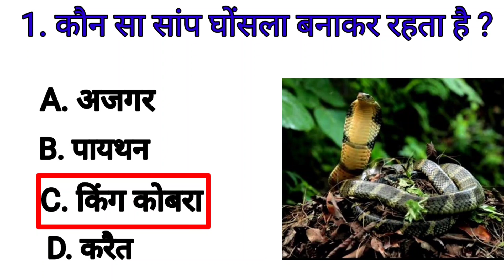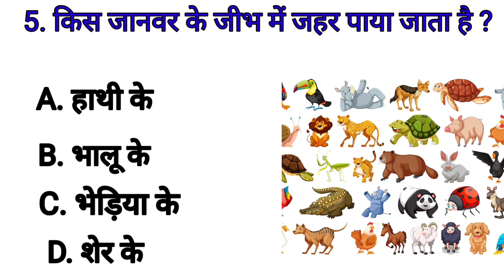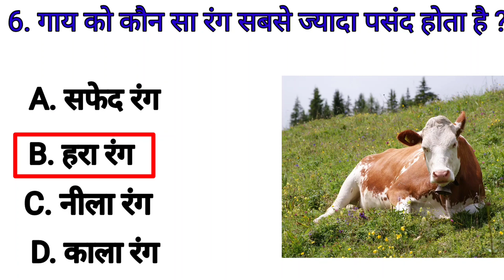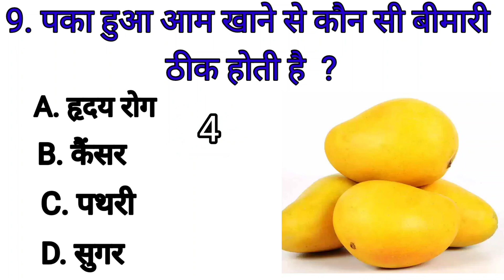Gk questions | Gk ke sawal | Gk Quiz | Gk question and answers | general knowledge | Gk in hindi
Gk Questions | Gk ke sawal | Gk Quiz | Gk question and answers | general knowledge | Gk hindi

इस वीडियो में हमने सामान्य ज्ञान 10 बहुत ही महत्वपूर्ण सवालों के बारे में आप सभी को बताया है। जिसको याद रखकर आप सभी किसी भी सरकारी परीक्षा और competitive exam को clear कर सकते है। Gk Knowledge आप सभी का स्वागत करता है।

 your queries 👇👇
🔻. gk
🔻. general knowledge
 🔻. important gk questions and answer for competitive exams
🔻. quiz test
🔻. br gk study
🔻. important gk
🔻. quiz test
🔻. competitive quiz
🔻. quiz questions
🔻. general knowledge questions
🔻. gk quiz
🔻. india gk
🔻. hindi gk
🔻. samanya gyan
🔻. gk questions
🔻. lucent gk
🔻. lucent gk
🔻. lucent geography
🔻. geography gk
🔻. lucent mcq
🔻. gk
🔻. gk questions and answers
🔻. gk question
🔻. general knowledge
🔻. br gk study
🔻. gk questions
🔻. g k
🔻. question
🔻. general knowledge questions and answers
 🔻. samanya gyan
🔻. gk ke sawal
 🔻. knowledge
🔻. question answer
🔻. general knowledge questions
🔻. gk knowledge
 🔻. जनरल नॉलेज
🔻. जीके
🔻. gk quiz
🔻. g.k
 🔻. gk
🔻. gk question
🔻. gk afroz
🔻. gk questions
🔻. gktoday
🔻.gk tricks
🔻. gk study adda
🔻. gk video
🔻. gk live
🔻. question
🔻. सामान्य ज्ञान
🔻. general knowledge ke question
🔻. gk knowledge
🔻. gk dijiye
🔻. general class
🔻. brgkstudy
🔻. gk
🔻. gk question
🔻. gk questions and answers in hindi
🔻. gk police
🔻. gk ias
🔻. gk ips
🔻. student motivation